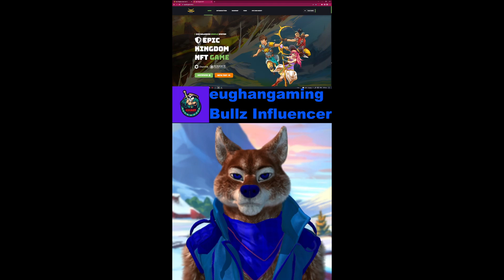epickingdom nft games